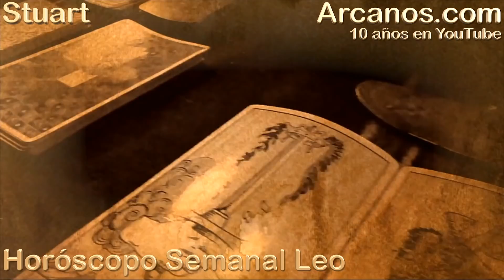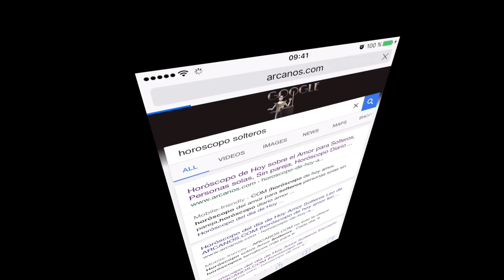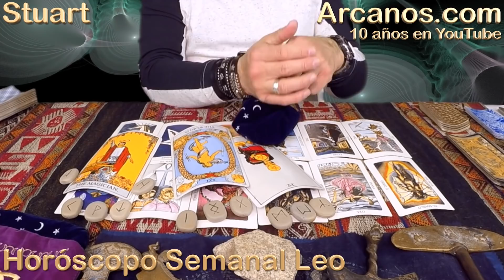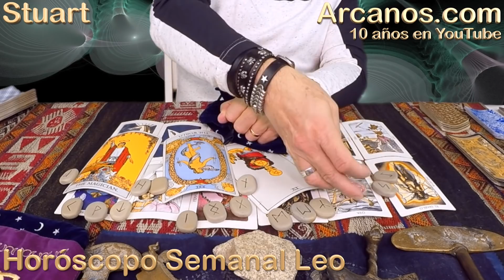LEO DICIEMBRE 2017-24 al 30 de Dic 2017-Amor Solteros Parejas Dinero Trabajo-ARCANOS.COM